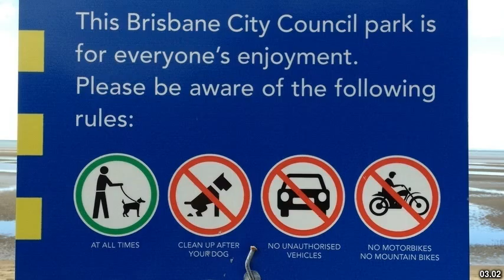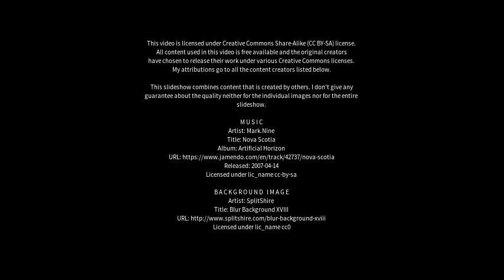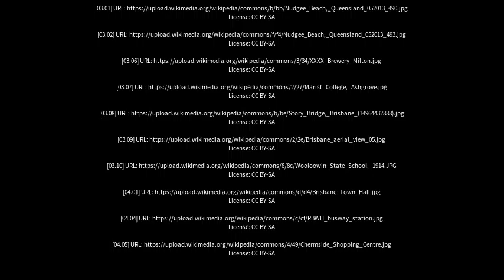Best places to visit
Best places to visit - Nudgee Beach (Australia) Best places to visit - Slideshows from all over the world - City trips, nature pictures, etc.